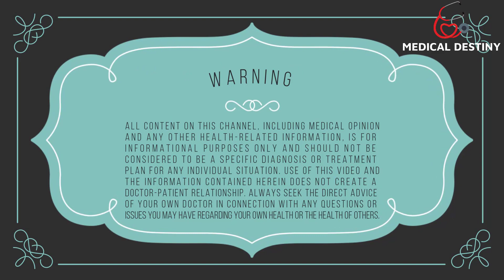Foods That Burn Fat | 15 Fat Burning Foods for Weight Loss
Many are negligent of the fact that they are getting overweight and losing their body shape. The fat that is settling in the body is just piling up and putting them in great danger, resulting in severe health issues.
In today’s video, we will be talking about 15 Fat Burning Foods for weight loss
1. Apples.

It is rightly said that an apple a day keeps the doctor away! The pectin in it keeps hunger away too. Eating an apple for your breakfast leaves you full and satisfied thus making you consume less when it comes to lunch.
2. Green Tea.

Sipping a cup of green tea every day will increase your metabolism while helping you suppress your appetite. It also keeps you hydrated and helps your body be in shape. Therefore, these drinks top the list of food to eat to lose weight.
3. Oatmeal.

Befriend a bowl of oatmeal for your breakfast if you are on a weight-loss regime. This fiber-rich meal leaves you full and content for a longer time as it boosts your metabolism. If cholesterol watching is on your checklist, then this is the best way to get the levels under control.
4. Avocados.

This unique fruit is high in fat content in contrast to most other fruits that contain carbohydrates. The monosaturated fatty acid present in it helps fight belly fat, thus making it a healthy food to lose weight.

5. Beans.

Bean salad can be the perfect snack after your gym. This low-calorie protein source can be cooked easily and would leave you hunger-free for a long time. Why not try out this bean soup with a rosemary recipe?
6. Pears.

This fibre rich fruit is fulfilling and thus helps suppress your appetite. Eat this yummy fruit without peeling off the skin to get all the nutrients that it has.
7. Potatoes.

Carbohydrates are the main content of potatoes, but it’s also true that it helps you feel satiated for a long. The best part is that the skin is full of fiber and doesn’t add much to your calorie count.

8. Berries.

They are rich in antioxidants which act as a bodyguard against cell damage leaving you looking younger. Recent research says that they also help in reducing belly fat. Now, there’s another reason to add more berries to your diet!
9. Lean meats.

Meat is a great source of protein and can keep you glutted for a longer time. But you should avoid processed meats and instead opt for lean meats.
10. Nuts.

Studies reveal that people who eat nuts regularly have higher levels of serotonin which helps reduce stress and acts as an appetite suppressant. Therefore, this tops the list of superfoods for weight loss.
11. Yoghurt.

This protein-packed dairy product is an excellent choice to consume when it comes to losing weight. Studies reveal that people who opt for yogurt as a part of their weight loss diet, lose more weight than the ones who don’t.

12. Eggs.

By eating an egg a day, you receive all the nutrients required to keep you full and content. This protein-rich food helps you lose pounds in a healthy way.

13. Healthy Soups.

Soups are among the favorites of any dieter since they are low in calories and leave you full. They can be easily prepared and stored. This cream of carrot and bottle of gourd soup is a good starting point.

14. Popcorn.

Another food on your list of foods for weight loss is popcorn which is rich in antioxidants and less in calories. Substitute those fried, salty chips with popcorn minus butter as your evening snack.
15. Sweet Potatoes.

Like potatoes, sweet potatoes help you feel full and keep you away from cravings thus helping you lose those adamant kilos. Prefer the healthier version rather than consuming deep-fried ones.